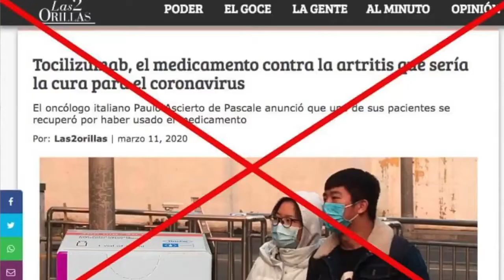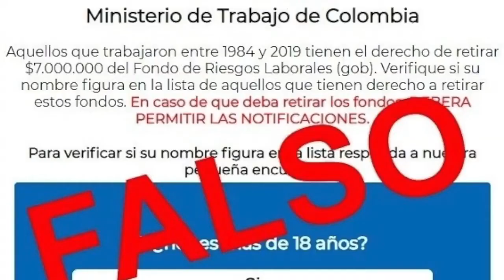Autoridades alertan sobre aumento de noticias falsas por Covid-19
El mundo vive una pandemia y las falsas noticias sobre el covid-19 que se extienden a la par de esta. Por eso, las autoridades hacen un llamado a romper las cadenas con estos mitos que están alrededor del coronavirus.